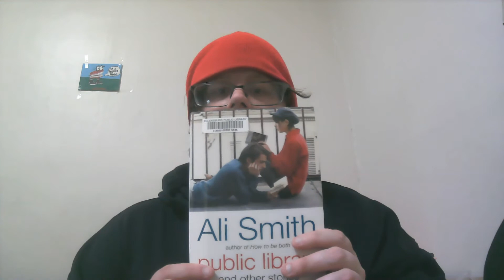The Definite Article by Ali Smith | Short Story Tuesday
Today I talk about a collection of short stories that heavily uses stream of consciousness writing. I particularly focus on "The Definite Article" a short story about a person walking through a park and reflecting on everything around them. While it has some interesting things to say, this short story is bogged down by weird writing and a bland story.